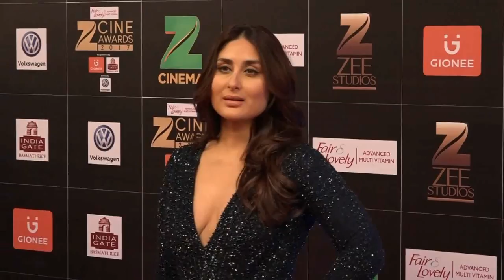Work is PRIORITY, Taimur comes LATER for Kareena Kapoor Khan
Kareena Kapoor Khan has always chosen her own personal or professional path, now that she has become a mother, she says work is her priority, but family is very important too. Taimur was born to Kareena and her actor husband Saif Ali Khan in December last year.